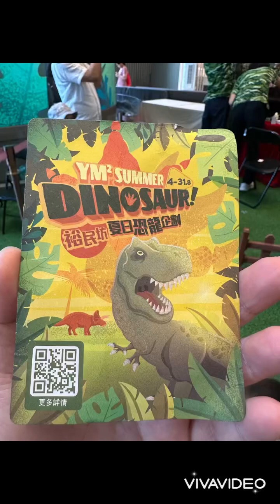玩樂series: Summer Dinosaur Fun🦖